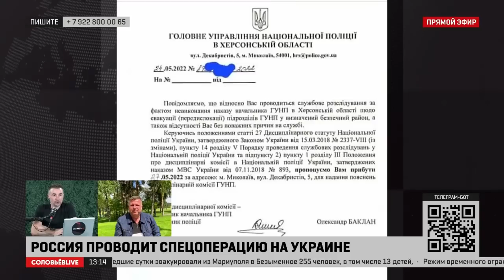Алнексей Журавко о ситуации в Херсоне на 29.05.2022. СоловьёвLive